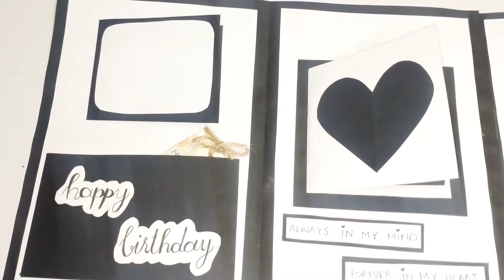DIY Scrapbook Birthday Card 2022 | Scrapbook Card Ideas | Black and White Scrapping Book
DIY Scrapbook Birthday Card 2022 | Scrapbook Card Ideas | Black and White Scrapping Book  | Noor's Creativity

➪ In this video, you can learn from me the tutorial of scrapbook card
It's very inexpensive card and not so difficult. You can make it by yourself. If you like my idea and it looks easy, so must try it at your home. Thanks 🙂

Hope this video help you as I did a lot to make this video just for you guys.

Musician: @iksonmusic

Musician: @iksonmusic

Musician: @iksonmusic